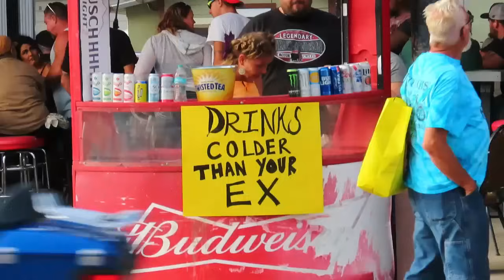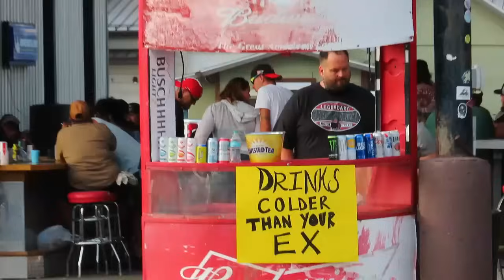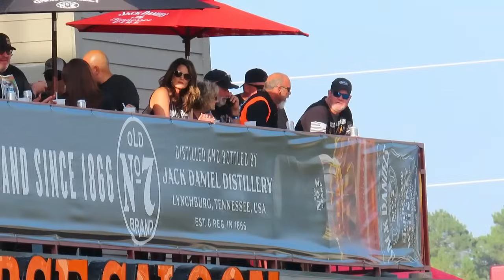Amazing Red Hair Biker at Sturgis Motorcycle Rally Bike Rally